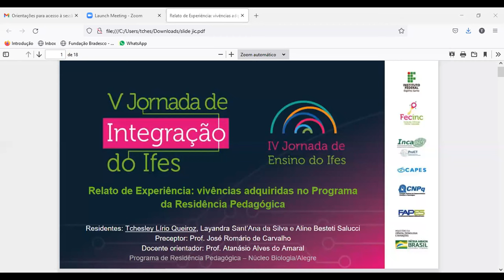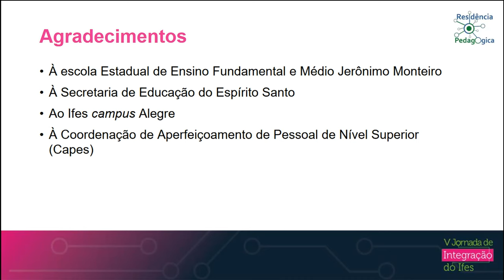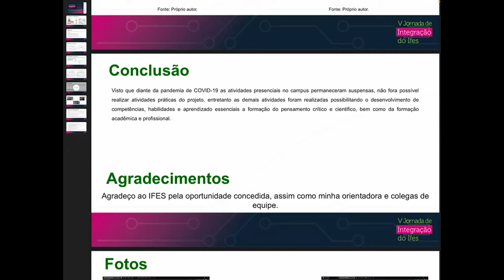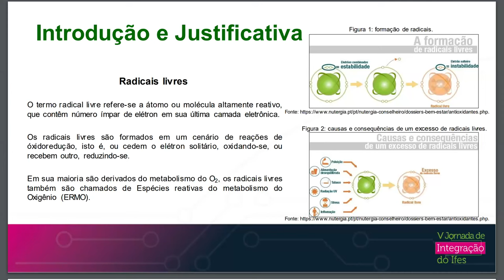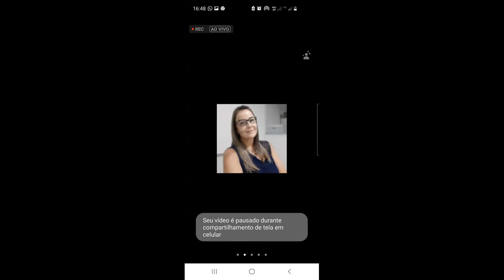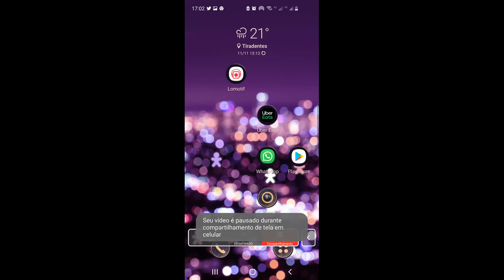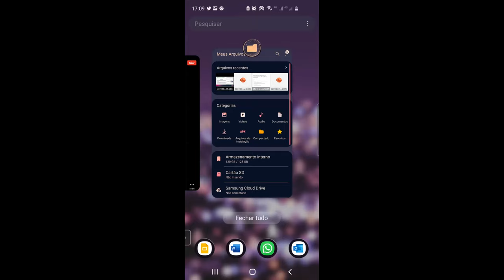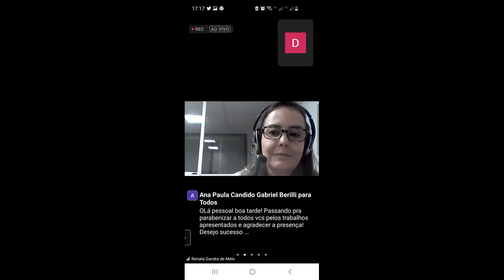Sessões de Apresentação de Trabalhos - Biológicas C5. Dia 4 - Tarde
(PROEN) Willian Froede Ribeiro
Título: Desenvolvimento do ensaio de ABTS e DPPH em microplaca para extratos vegetais
Orientador: Carine Coneglian de Farias Colman

(PROEN) Dieniffer Sasha de Araujo Salermo
Título: Avaliação por diferentes métodos in vitro da atividade antioxidante do extrato vegetal de Hypericum brasiliense

(PROEN) José Ricardo Mariano de Souza Layane de Oliveira Ferreira Wallas de Souza Costa
Título: OS DESAFIOS DO RESIDENTE NO PROCESSO DE ENSINO-APRENDIZAGEM DE CIÊNCIAS DURANTE A PANDEMIA DE COVID-19

(PROEN) Tchesley Lyrio Queiroz Layandra Sat'Ana da Silva Aline Besteti Salucci
Título: SEQUÊNCIA DIDÁTICA SOBRE CIRCUITOS ELÉTRICOS

(PROEN) Flaviana Vieira Glicimar Breger de Sousa Gislainy Zanetti Broseghini Angeli Vilacio Caldara Junior
Título: NOVAS PERSPECTIVAS DO FAZER DOCENTE

(PROEN) Daniel Mendes Abreu
Título: O DESENVOLVIMENTO E AS DIFERENÇAS DO ENSINO PRESENCIAL E A DISTÂNCIA NO AMBITO ESCOLAR.